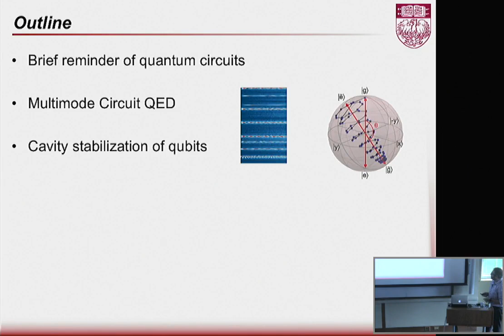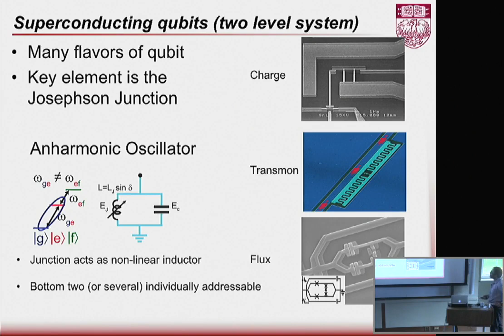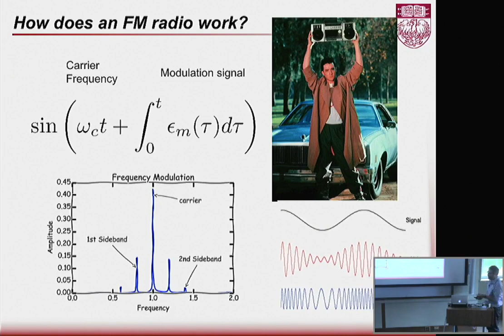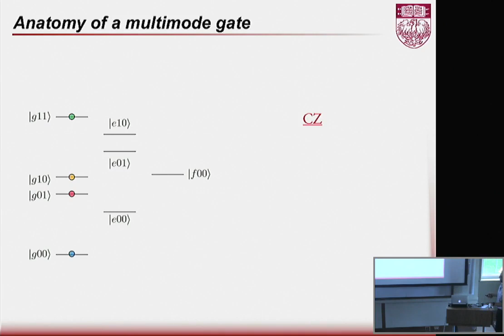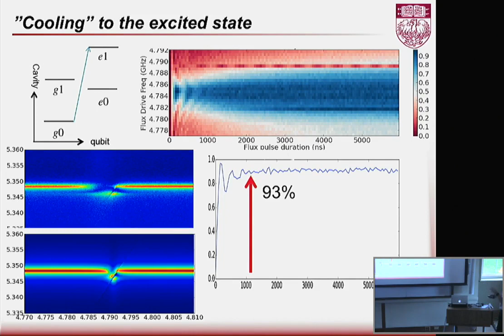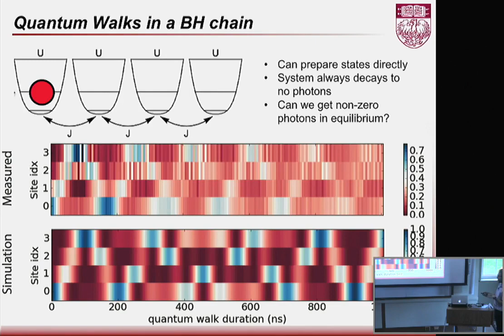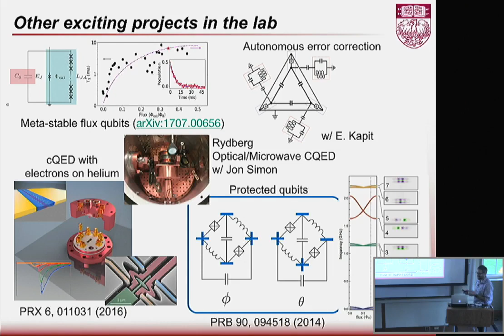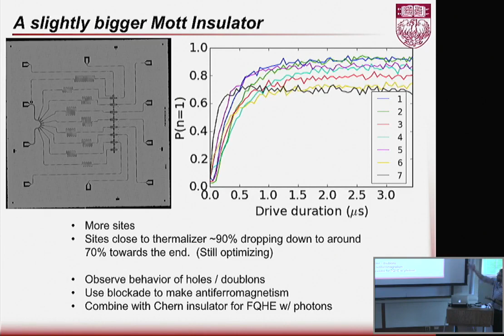David Schuster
David Schuster , University of Chicago, during the workshop of during the workshop of "Many-body Cavity QED",  at the Institute for Theoretical, Atomic and Molecular and Optical Physics (ITAMP), Harvard-Smithsonian Center for Astrophysics, Cambridge, Massachusetts on October 9-11, 2017.